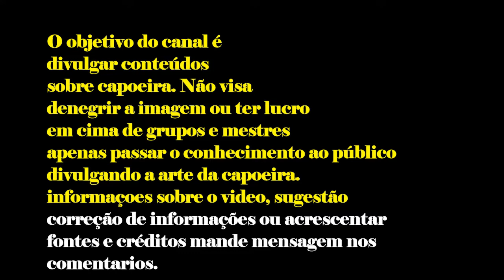PEIXE CRU, MONTANHA RODA DA ABADÁ 1998 PORTOALEGRE